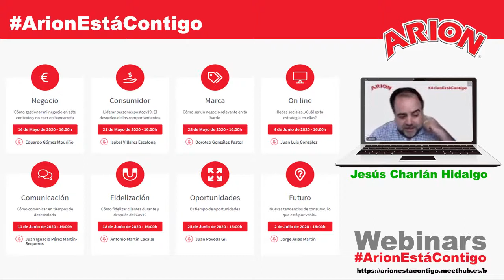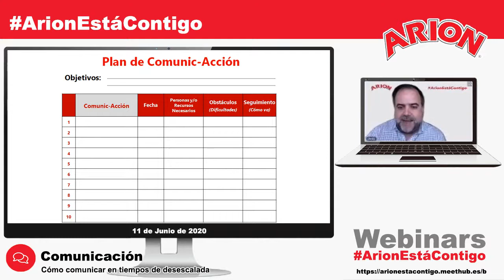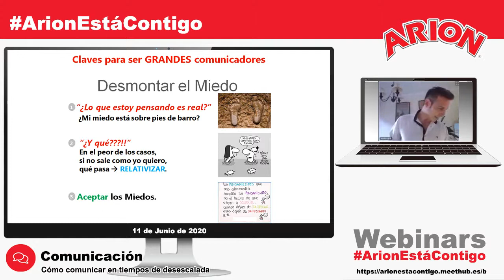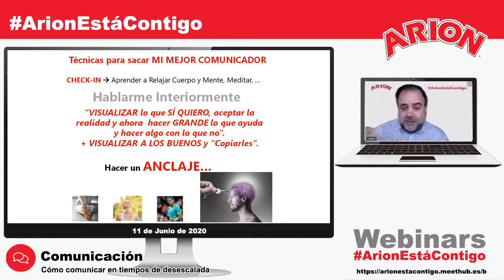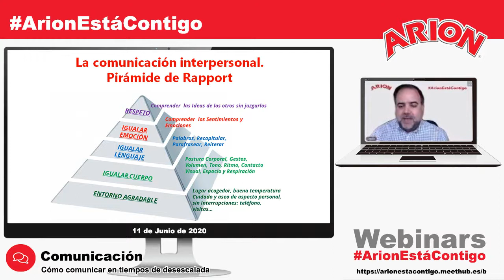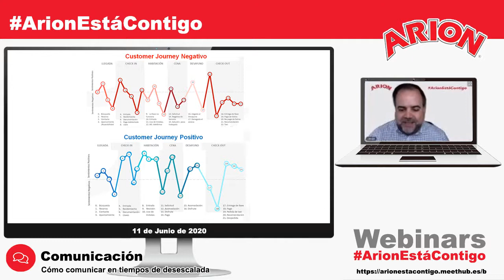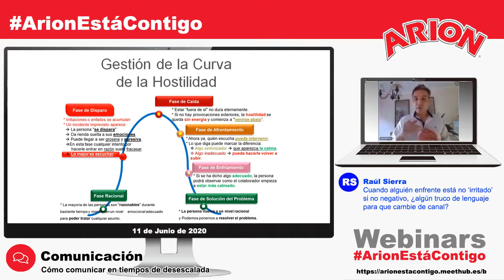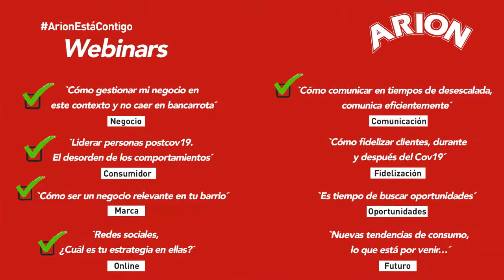5 - Cómo comunicar en tiempos de desescalada, comunica eficientemente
- Elementos de la comunicación clave para ser GRANDES comunicadores.
- La comunicación interpersonal.
- La comunicación de tu negocio.
- Los medios pagados vs los medios propios